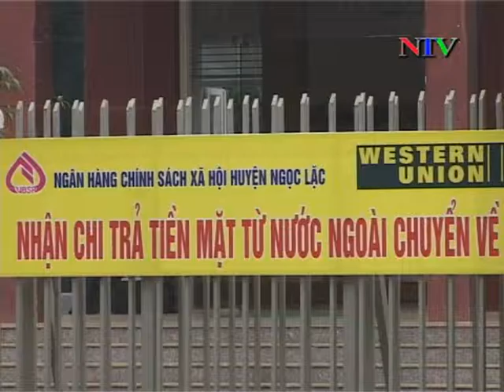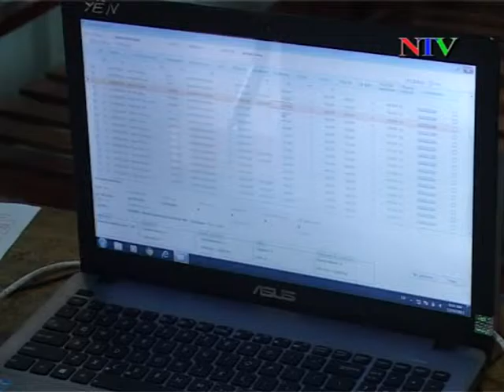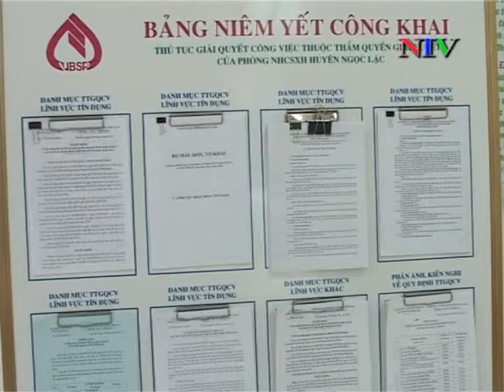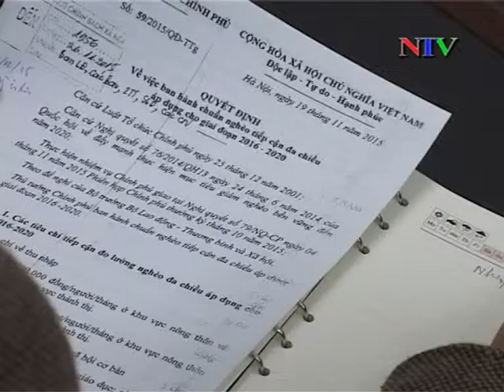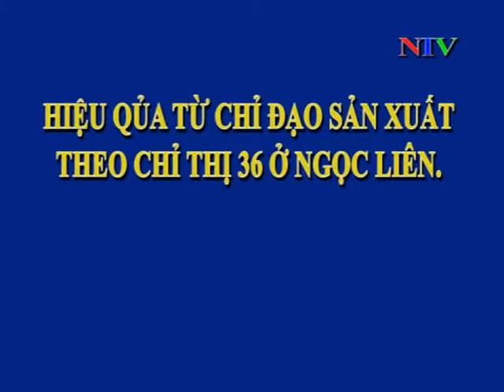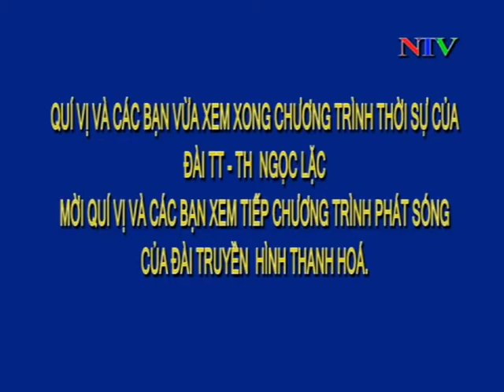Truyền hình: Bản tin thời sự ngày 05/01/2016